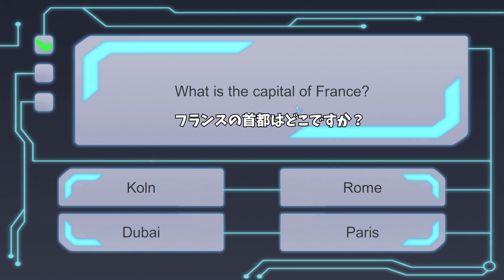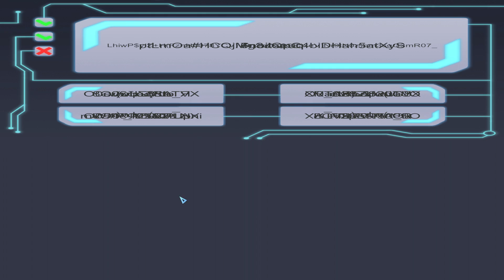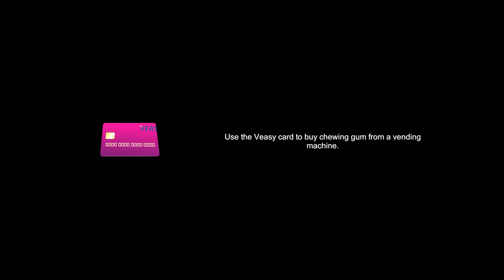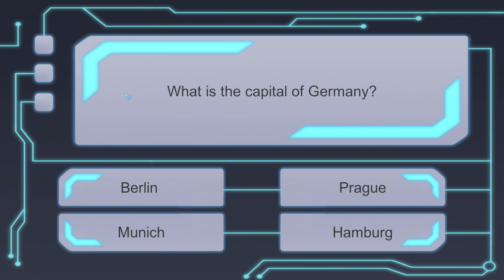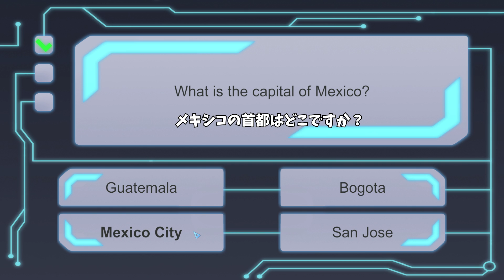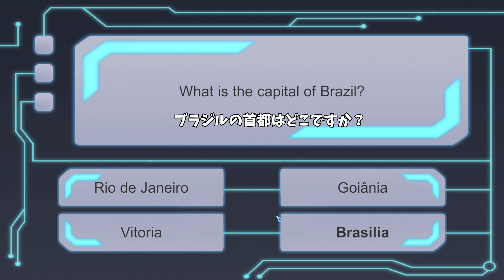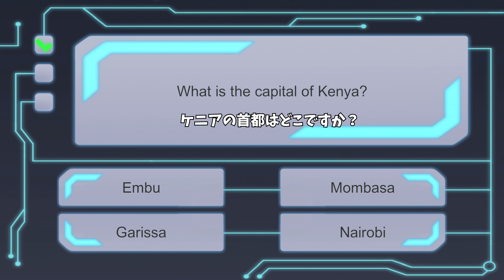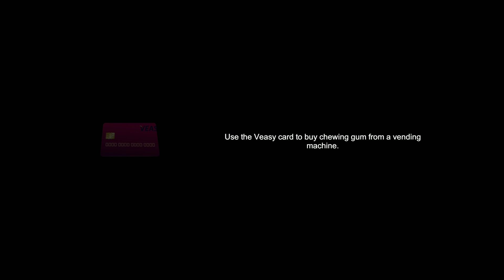未来のバルディ先生はおかしすぎて過去に戻りたい【Educator 2076: Basics in Education 日本語字幕 実況プレイ】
未来に、バルディ先生の学校はこんな物になるの？！

アマゾンウィッシュリスト: